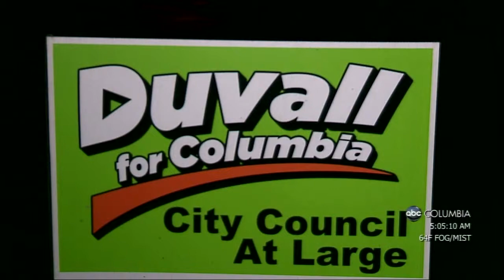Morning Crew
Our 5am A & B Block.